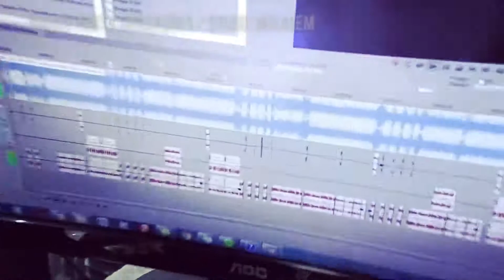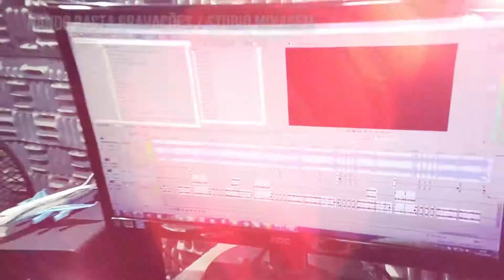MELO DO PANCADÃO MEGA LASER 2020 VS ISRAEL BARCELAR-@pancadaomegalaser ​